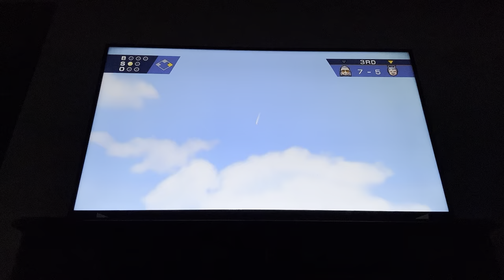Wii sports baseball Verosika Vs Striker